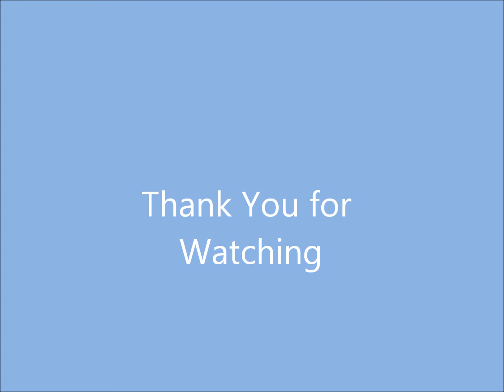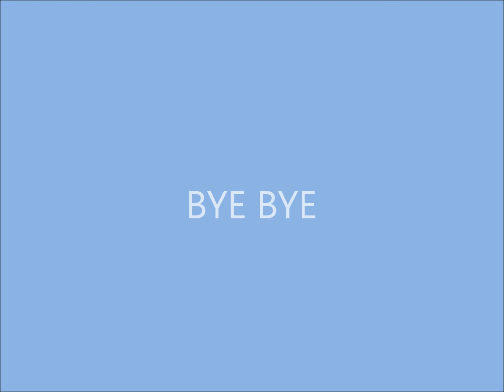chand phir nikla -- sargosan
A very beautifuland melodious song by lata mangeshker i played it on flute -- dedicated to all my friends